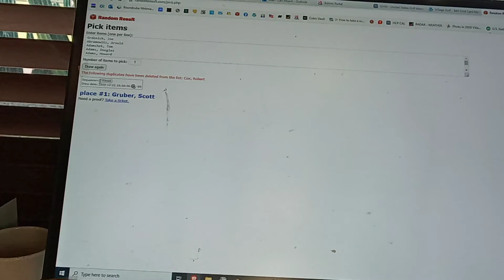Free Monday Golf Giveaway - 12/21/20